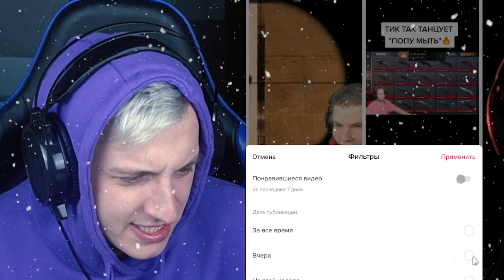СМЕШНЫЕ МОМЕНТЫ в СТАНДОФФ 2! #6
В этом ролике я и @hoahanmade  посмотрели большую подборку новых тик токов в стандофф2 ,
смешные моменты в standoff 2